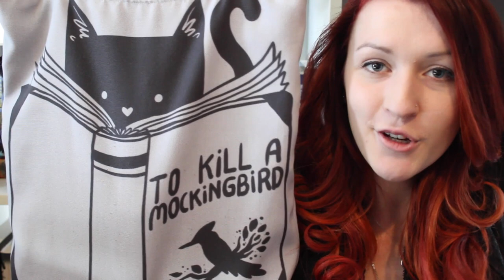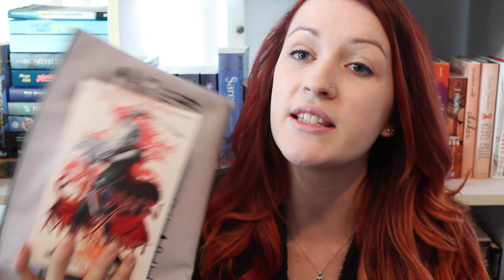What's in my Book Bag?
- ITEMS -

NOTE: you can select which product you would like the image to be printed on (clothing, notebook, bag etc.) Click on ‘AVAILABLE PRODUCTS’ next to the artist information for more options!